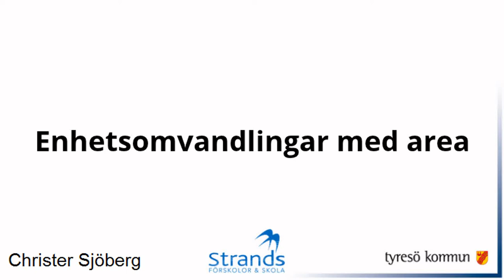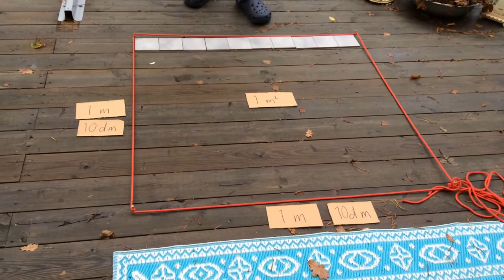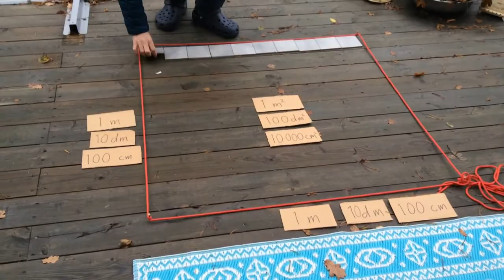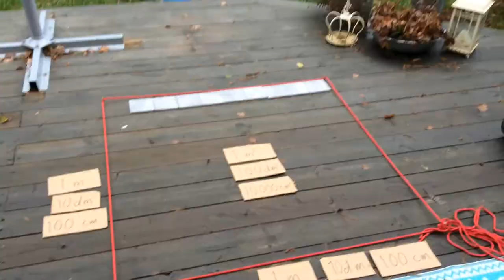Film 102: Enhetsomvandlingar med area